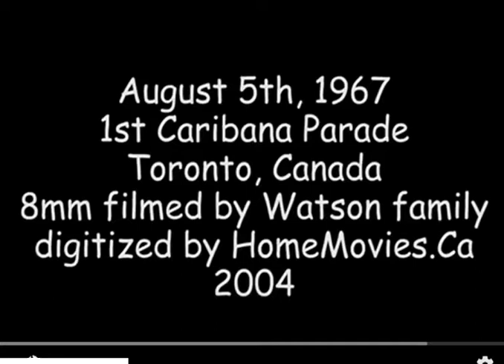Caribana 67 Parade